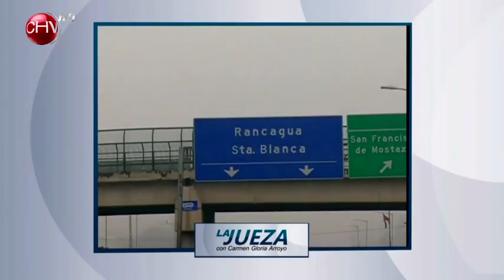La Jueza | 10 de septiembre - Caso 3 (Parte 2)